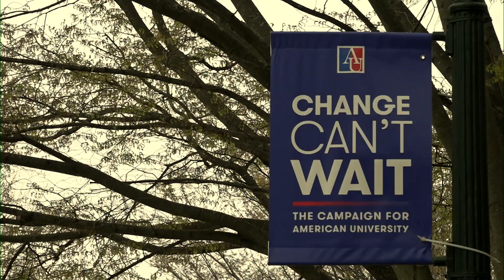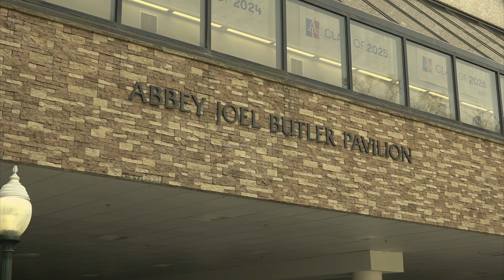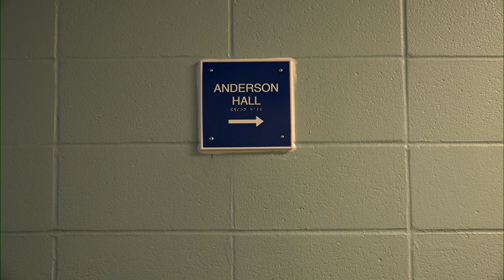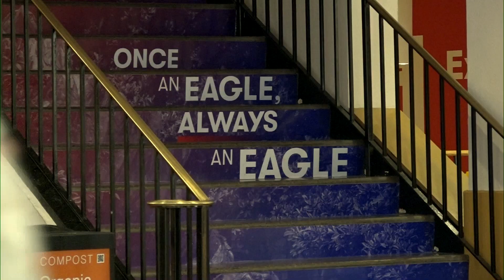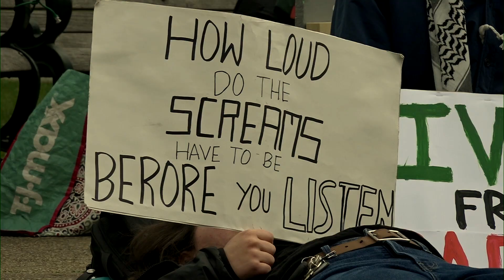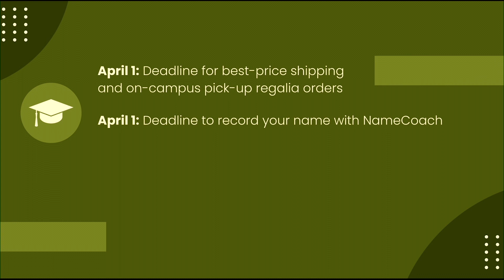ATV News Spring 2024 Broadcast 2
An ATV Production in Association with American University School of Communication’s Media Innovation Lab

General Manager: Lindsay Morin
Executive Producers: Jane Caroline Fusco, Julianne Sheehan, and Lindsay Morin
Reporters: Bella Barbosa, Charlotte Becker, Ellie Knudson, Lindsay Morin, Shou Takanohashi, Sam Makarczyk, Julianne Sheehan, Ashley Totten
Editors: Bella Barbosa, Charlotte Becker, Ellie Knudson, Lindsay Morin, Sam Makarczyk, Julianne Sheehan, Ashley Totten, Em Yucht
Technical Director: Charlotte Becker
News Director: Lindsay Morin
Anchors: Jane Caroline Fusco and Sam Makarczyk
Faculty Advisor: Terry Bryant